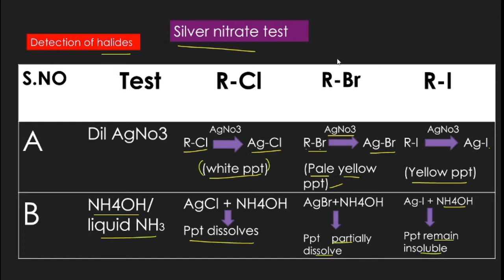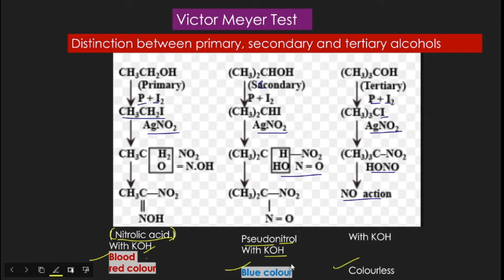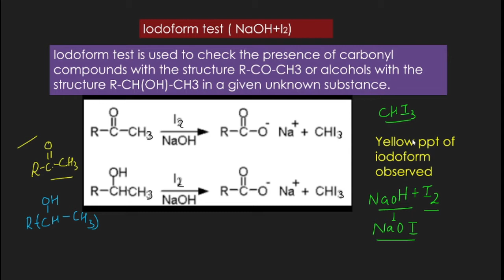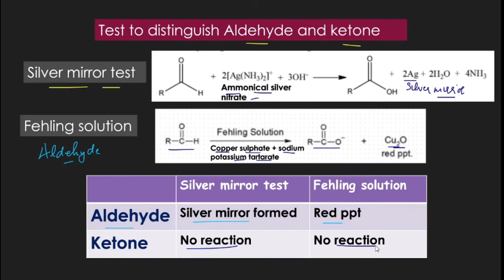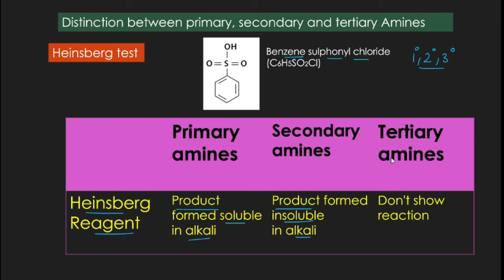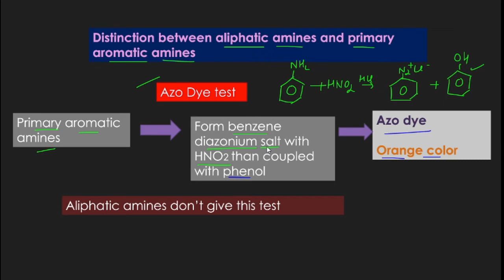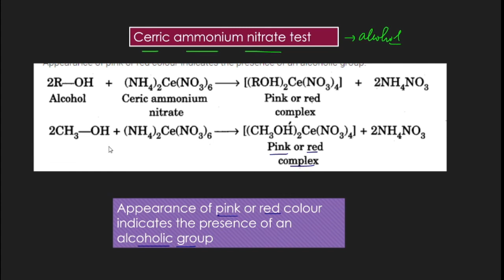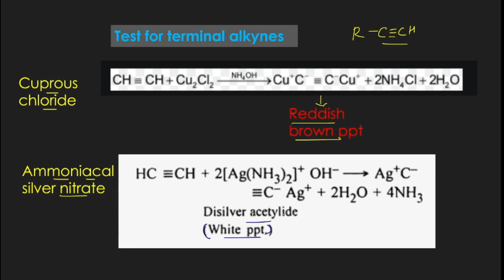All Distinguishing Tests of Organic Chemistry for JEE | NEET | CBSE with pdf | by Sourabh Raina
All important Distinguishing Tests of Organic Chemistry for JEE | NEET | CBSE
1.Silver nitrate test
2.Lucas reagent test
3.Victor Meyer Test
4.Iodoform test
5.Silver mirror test and Fehling solution test
6.Heinsberg test
7.Azo Dye test
8.Test for phenols and carboxylic acid.
9.Nitrous acid test
10.Cerric ammonium nitrate test
11.Test for terminal alkynes